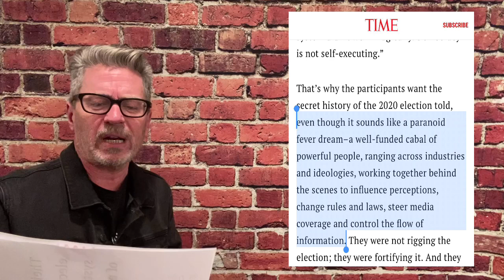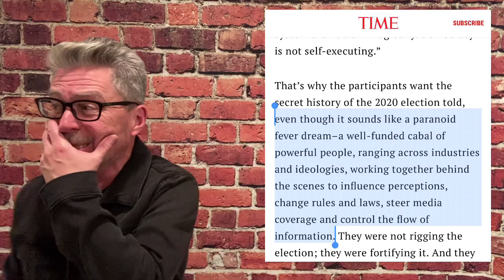Secret history of the 2020 election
Time magazine published a story called: The Secret History of the 2020 election. What? Secret history of the 2020 election. Lets just say that comedian Michael Loftus was intrigued. If there's a secret history to an election The Loftus Party has GOT to find our more. We did. Well funded cabals, money, laws, influence. It's all there. Quite the eye opener to say the least.
Or grab some merch from our TeeSpring store! -